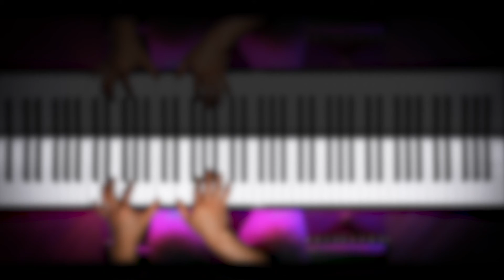The Lumineers - Ho Hey | The Theorist Piano Cover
'I belong with you, you belong with me.. You're my sweetheart..'